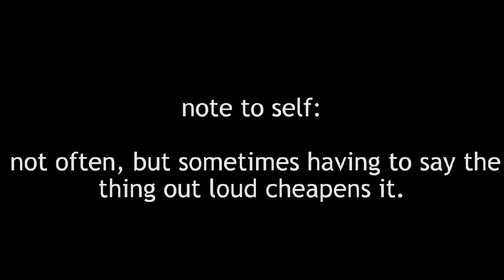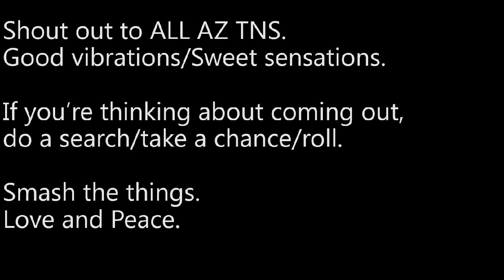AZ TNS Edit Sixteen - Desert West Skate Park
First TNS at this park since they changed the ordinance and decided to let inline skaters inside. Also happened to line up with a remodel and slick new coat of paint on everything. Very tight.

Of course there was one (there's always one) that had a problem...
He left shortly after bravely proclaiming the park his own.

We're all out here grinding. Save your hate for someplace else.

Smash the things.